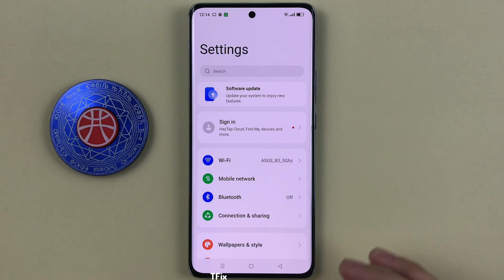Black and white screen mode on OPPO Reno10 5G Android 13